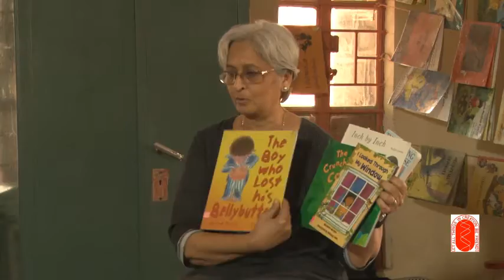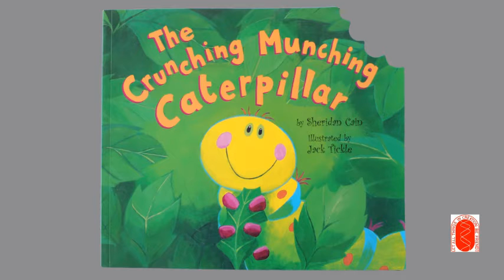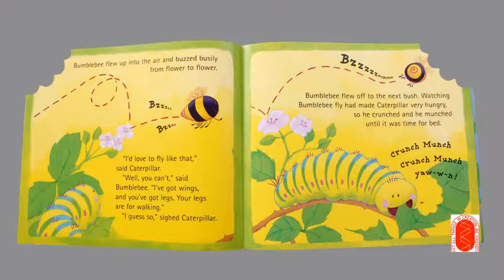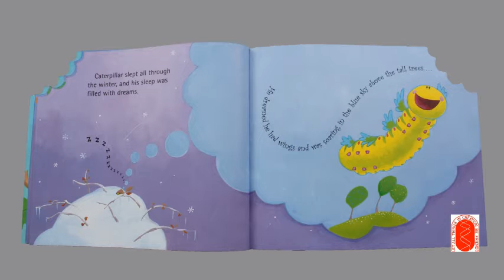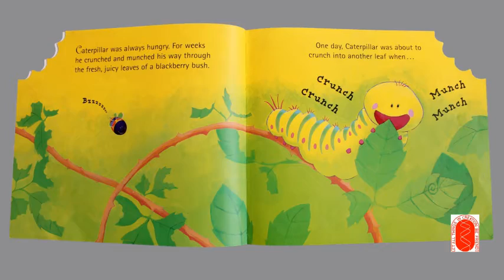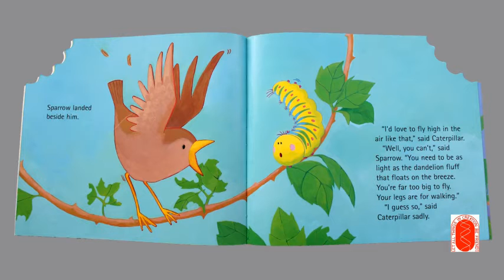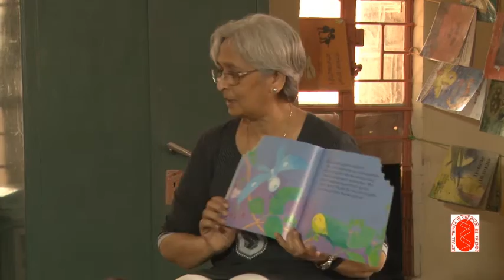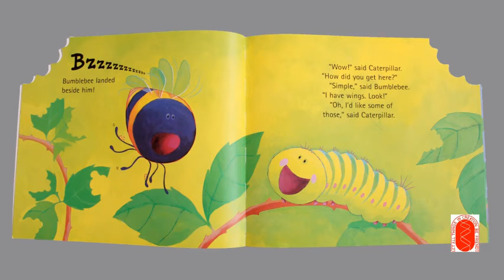प्रकट वाचन (Read Aloud): The Crunching Munching Caterpillar- Part 1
Dr. Neelima Gokhale, Early Childhood Education Head, Pragat Shikshan Sanstha